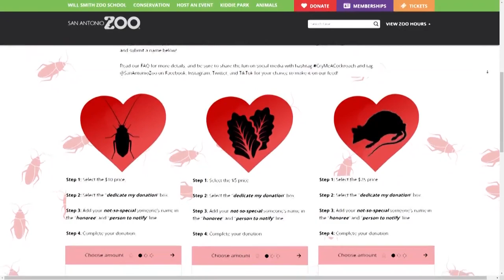Name roach after an ex, watch it be fed to an animal at zoo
The Cry Me a Cockroach Fundraiser is your chance to get even with an ex who did you wrong.